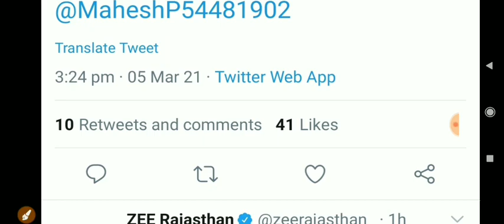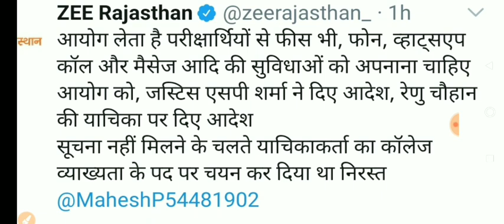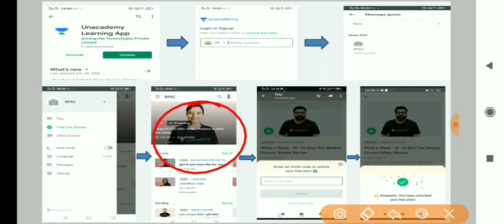rpsc 1st grade latest news today || rpsc college lecturer latest news today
latest_news , RPSC college lecturer vacancy 2020 , RPSC college lecturer latest news today , RPSC college lecturer , RPSC college lecturer vacancy 2020 , RPSC news today